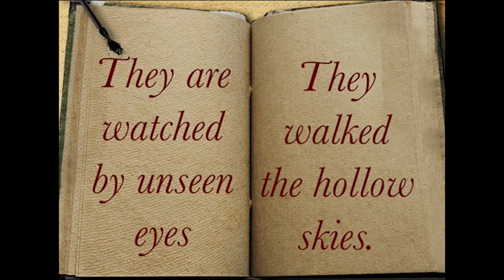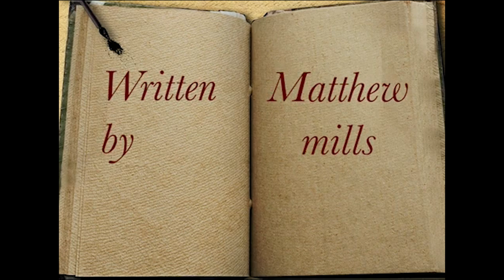The Lord of Dusk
A poem by Matthew Mills
Read by Ryan Molyneux

[Doctor Who and all associated trademarks are the property of the BBC]